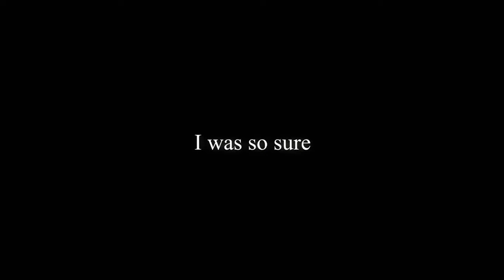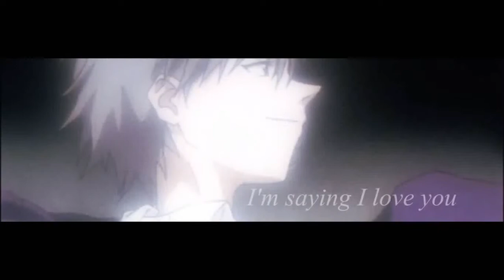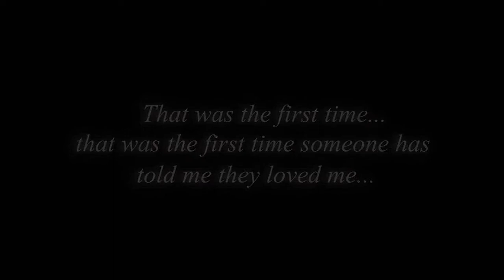kawoshin || i was so sure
Anime: Neon Genesis Evangelion
Program: Sony Vegas Pro 13
Song: I Was So Sure (Former Vandal)